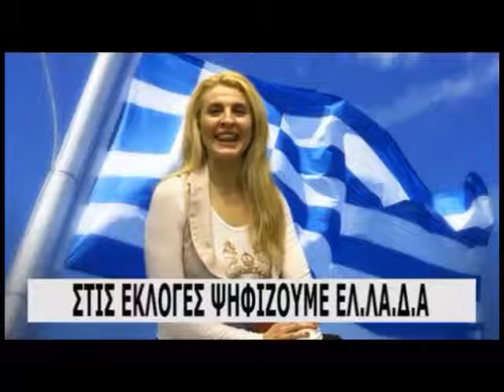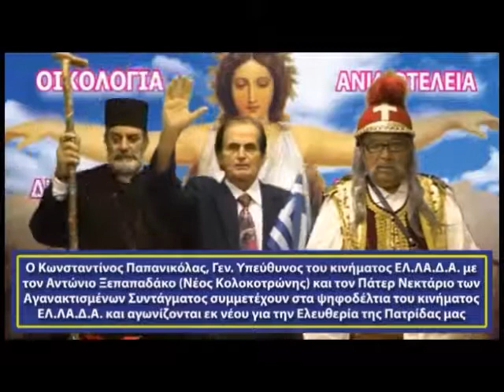kυΝιΜa Aiλaδδa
τα Στρουμφάκια της καρδιάς μας